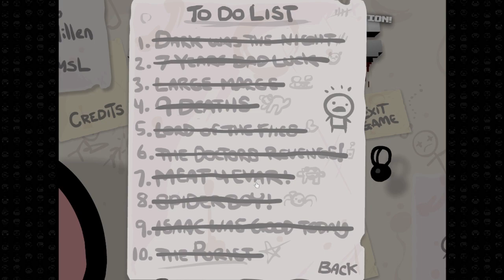The Binding of Isaac: Wrath of the Lamb Eternal Edition - Halloween Special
In celebration of 24 revolutions around the sun, I decided to go back to my roots because I was too busy drawing Danganronpa characters every week to have something more extravagant prepared. In fairness, I had LPs start on Halloween in the past, so I guess this isn't too bad in comparison.
Alas, here's some content that came out after Rebirth happened that I never went and did on my own, given to you as a brief taste. It's... *weird* to get used to comparatively.